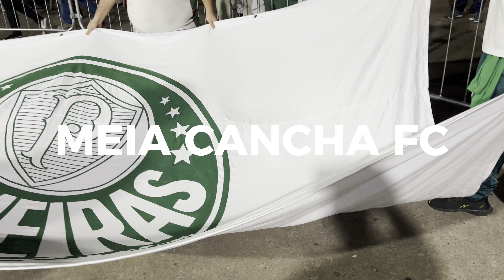Meia Cancha FC / Mancha Verde. Palmeiras x Liverpool URU. Copa Libertadores 2024.